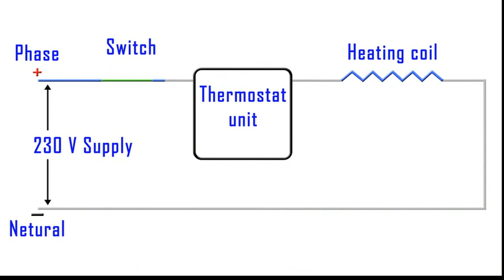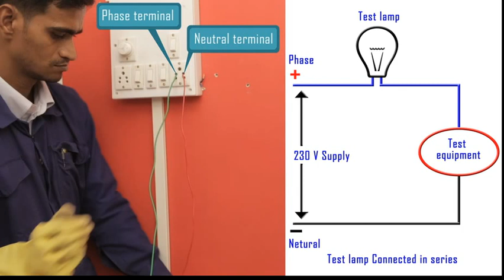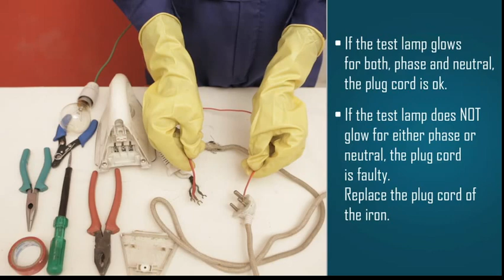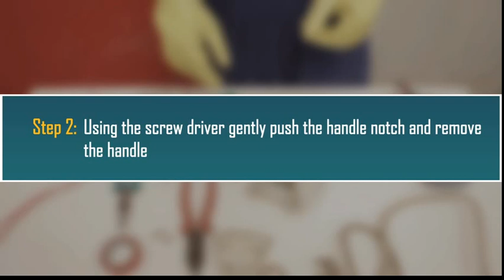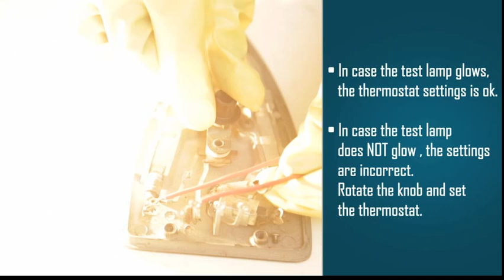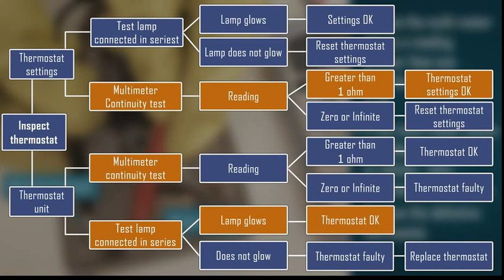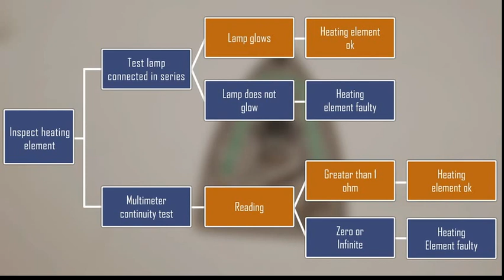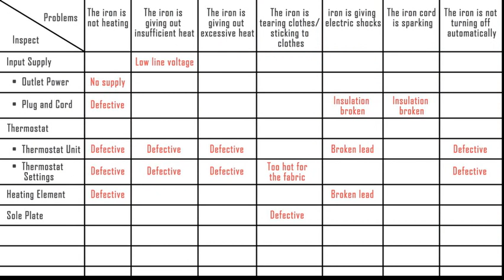How to Troubleshoot and repair Electric Iron ?